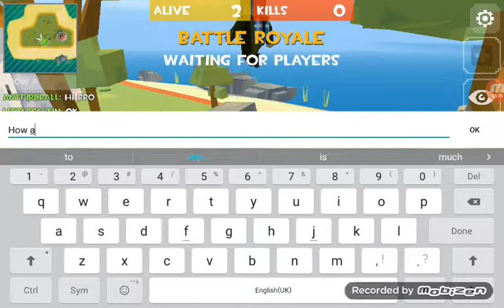Playing duos in GBR with Little Saltine-GBR gameplay #11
Hey guys I'm back with a video with  little Saltine hope you enjoy
This video is owned by Antfireball gaming
This gaming content is PG family friendly+no swearing